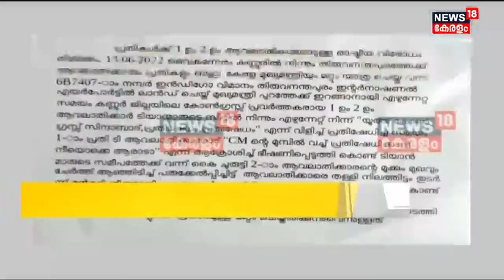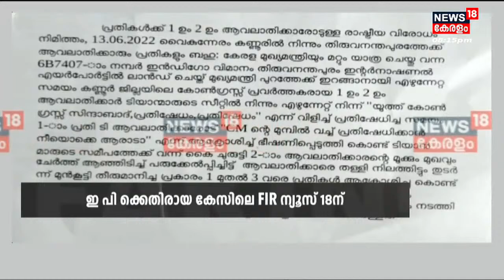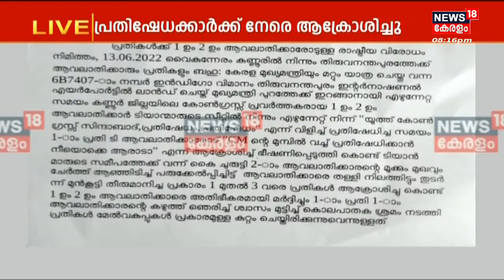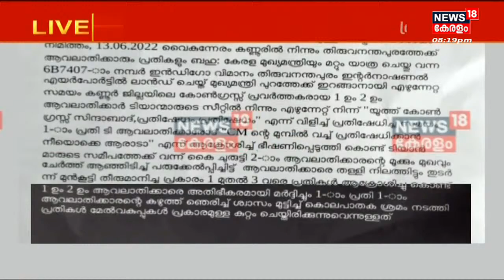E P Jayarajan IndiGo Controversy|E P Jayarajanനെതിരെ കേസെടുത്തു; 308, 506 വകുപ്പുകൾ ചുമത്തിയാണ് കേസ്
മുഖ്യമന്ത്രിക്കെതിരായ വിമാനത്തിലെ പ്രതിഷേധത്തിൽ E P Jayarajanനെതിരെ കേസെടുത്തു; 308, 506 വകുപ്പുകൾ ചുമത്തിയാണ് കേസ്. വഞ്ചിയൂർ കോടതിയാണ് ഉത്തരവിട്ടത്. പ്രതിഷേധ കേസിൽ പ്രതികളായവർ നൽകിയ സ്വകാര്യ ഹർജിയിലാണ് വിധി വന്നത്.